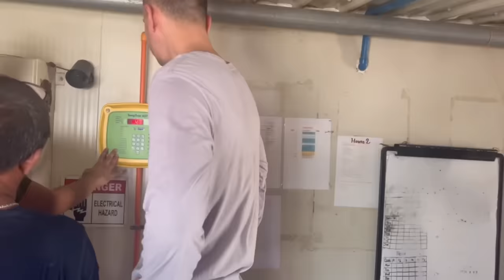Farm update | How to start a farm business? Cycle & process